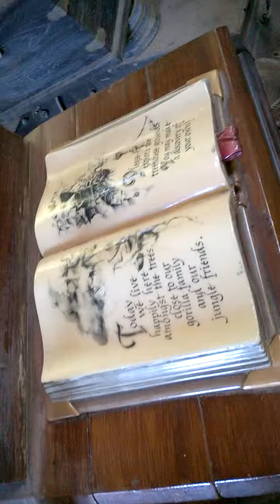Disneyland Los Angeles Tarzan 2015 Indonesia part 1